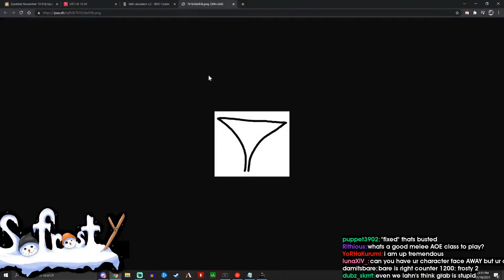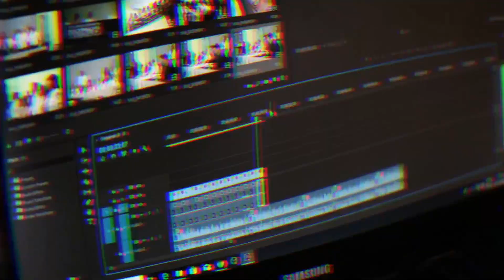EZ KAGTUM PIECE | Daily BDO Community Highlights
- every morning at 5AM-8AM PST, posts new timestamped highlights of previous day:
 - attributes/reports

Timestamps:

00:00 EZ KAGTUM PIECE
[#1] mrrapolas clipped by doomzoomer

00:19 bladenz clip
[#2] bladenz clipped by jujucopyright

00:41 the other hard push
[#3] kaliver clipped by kaliver

01:31 Garbage Streamer
[#4] neptuneztokyo clipped by guesswho899

01:54
[#5] lunacoss0l0 clipped by sick_muze

02:09 desert doggie
[#6] kibarashi_ clipped by skjbaflasdas

02:24 every 2 seconds with steve
[#7] yofamsteve clipped by notmeepie

02:50 on stream
[#8] overclockingespa clipped by shiggi

03:05 WHY THO
[#9] neptuneztokyo clipped by silent__nova

03:23 Bonk
[#10] bsampson_ clipped by ragingnancy

03:50 PEPEGA TWIGHLIGHT
[#11] blackdesertgame clipped by hamzeyreformed

04:05 lahn grab
[#12] sofrosty clipped by notzosime

05:04 Vessel complimenting Felix Kappa
[#13] vessel_vision clipped by asunastream

05:44 Skyrim Guards when you kill a Chicken in Riverwood
[#14] zerodenhunter clipped by gwenlowen

06:15 q buff out of the gate
[#15] blackdesertgame clipped by miro619

06:30 hexella clip
[#16] hexella clipped by gloomshot v2.2

07:17 engeliheart clip
[#17] engeliheart clipped by gloomshot v2.2

08:08 hexella clip
[#18] hexella clipped by gloomshot v2.2

09:01 zethiann clip
[#19] zethiann clipped by gloomshot v2.2

=== CLIP SUBMISSION ===
NOTE: If you are a Black Desert Online content creator and don't want your videos to be promoted on Gloomshot, just send me a message (email (joseph[at]gloomshot[dot]com) is preferred) and I'll edit the algorithm to blacklist your stream.

=== ABOUT GLOOMSHOT: BLACK DESERT ONLINE AND THIS CHANNEL ===

Hi, I'm Joseph and this is Gloomshot: Black Desert Online, a curation bot that automatically compiles the best moments of the best Black Desert Online streams. To find out more, I did an interview here that goes over the bot

{GAME_DESCRIPTION}